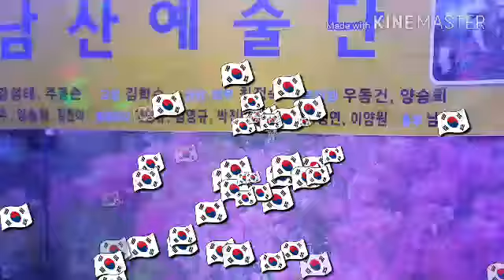가수:이소리/아미새(현철)★남산예술단공연^종각.쎄시봉★